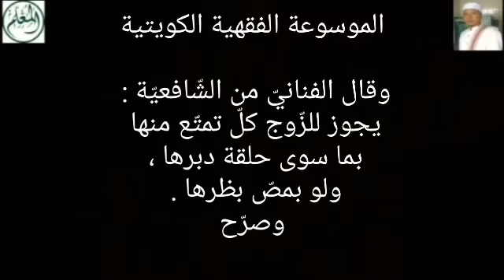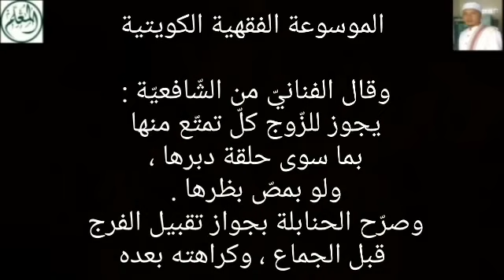HUKUM ISTRI MINTA DI JILATI ANU NYA SETIAP SAAT.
hukum istri minta di jilati itu nya setiap saat @yadi nata channal